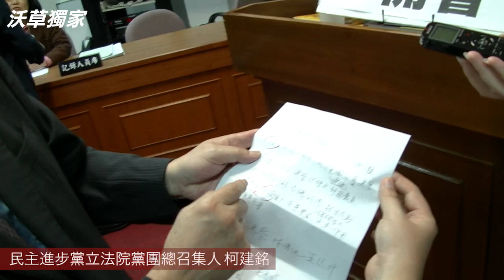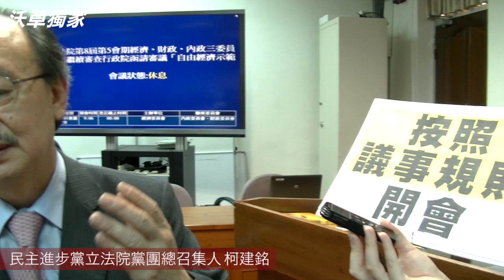【沃草獨家】5/15 民主進步黨立法院黨團總召集人 柯建銘 解釋4/30的黨團協商內容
以下為逐字稿
我們講很清楚，照議事規則來就好了， 從3/15開始，國民黨為了搶奪排法案的主導權。召委選完之後，3/3黃昭順就騙我們的召委說她要出國，讓她先來排，結果她馬上排自經條例，當初我們就把她擋下來，要求她要開公聽會，結果開了五場公廳會，所有專家學者進來討論，管中閔不得不修改當中15條的條文，試想如果民進黨沒有提出要開公廳會，國民黨就會依照原來的條文送進來。

（柯解釋 4/30的朝野協商）
這是要請管主委上台報告的，不作程序問題、程序發言、會議詢問、權宜問題，你好好報告，而後全案進入逐條審查，總法案第一條開始逐續審查。這是4/30號的協調，她今天拿這個30號的是為了要讓國發會的管中閔上台，所以我們再度妥協沒有關係，只要法案能夠好好審。但國民黨也拿這個來凹，說不能程序發言。但這是針對那天下午的事情，但其實這是針對管主委可以上台報告的協商。

我們就重新一條一條來阿，但是她就不讓你講話了啊。一個人只能發言一次，一次只能三分鐘，那這個法案要怎麼審，立法院我在這待了20幾年，今天為止，議事規則，委員會審法案本就是可以多次發言，不受時間限制。民進黨為了自經條例已經準備了半年，我們有對案，每一條都有對案。國民黨根本連講都不講，所以他每次都不來，他根本就不讓你講，立法院審查法案絕對沒有這件事情，立法院本來就是一個論證的地方。
他不是只有打架而已，國民黨的邏輯就是不讓你審，硬要框住你不能作程序發言等等，然後一個條文一個人只能說一次，一次只能三分鐘。所以要照議事規則來開，議事規則31條本來就是審查法案沒有限制時間，我們今天只有很簡單的一點，就是照議事規則，這是一個過程，為什麼自經區條例不能講，只要照議事規則來什麼事情都沒有。